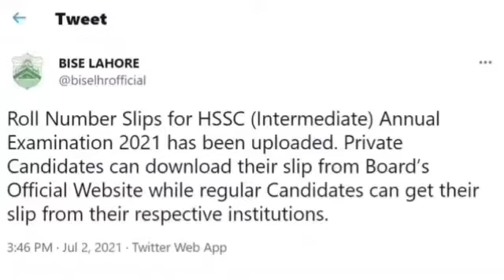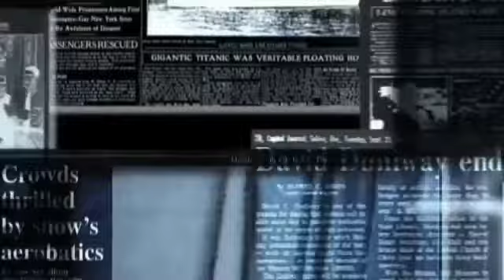Most Trending Fields in Pakistan :: Degree Programs With Highest Scope :: PU Admission Program 2021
10 Trending Degrees in Pakistan | Urdu Version
Top 10 Universities Of Pakistan 2019 | پاکستان کی سب سے بہترین یونیورسٹیاں
Top 10 Trending degrees in Pakistan |What field to choose after FA/FSC/Commrce|Urdu|Hindi
 In This Video I Will Tell You About 10 Most Famous And Hight Ranked Universities in Pakistan Hope You Guys Enjoy The Video Give A Like If You Enjoy The Video And Also Subscribe To My Channel To Get More Informative Videos Like This. Take Care Allah Hafiz.
What are the Most Trending Fields in Pakistan for the last two decades?
Degree Programs with Highest Scope now and in future: This video provides an analysis on the fields and degree programs with good scope and huge trend followed by the folks over the last 20 years. First, most of the people would go for the B.Com (2 Year) right after Intermediate. The trend of B.Com remained for some years. Then, ACCA was also followed for some years. After B.Com and ACCA, the next trend was of IT field; BS Computer Science, BS Software Engineering and BS Information Technology. Hundreds of institutes offered IT related programs. As a result, number of graduates increased as compared to the number of jobs. In medical, the trend of Doctor of Physical Therapy (DPT) was humongous. Every second institute started offering DPT. Right now, more than 200 universities and institutes are offering DPT (5Year) program. In the recent years, the latest trend is of Allied Health Sciences (HS) programs. More and more institutes are starting to offer AHS programs. For, now, the scope of AHS programs is good. But if the number of institutions offering AHS programs keep on growing like this, soon AHS will also lose its value like DPT. Which field/degree program will be followed after AHS is yet to be known!
By Muhammad Musadiq Nawaz